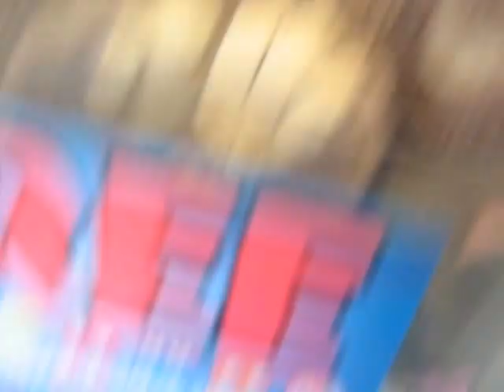PLUSH BUS CLAW @WALMART A UNEXPECTED WIN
TODAY I HEAD OVER TO MY LOCAL WALMART TO FACE THE PLUSH BUS CLAW MACHINE HERE  I END UP WITH A UNEXPECTED WIN